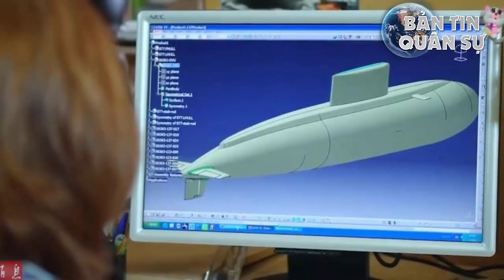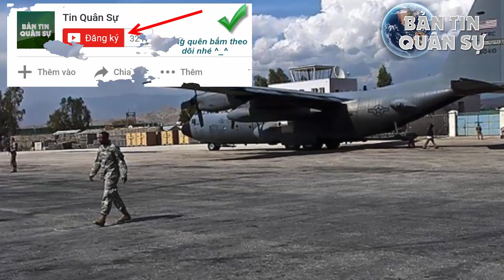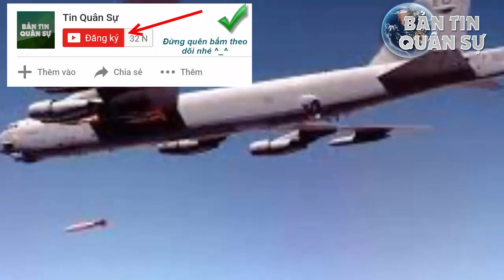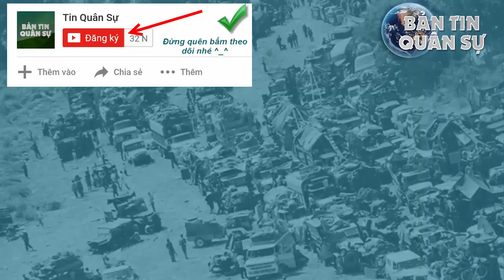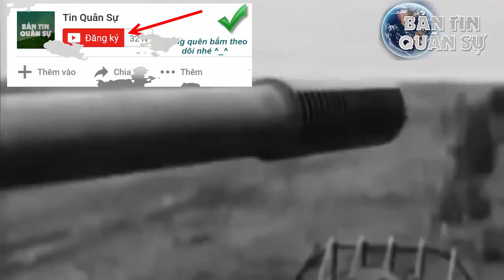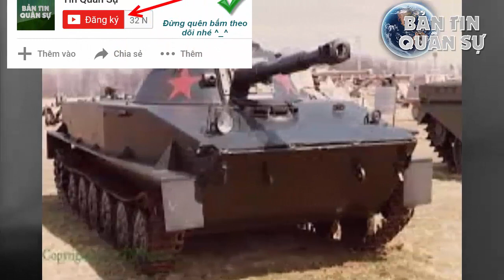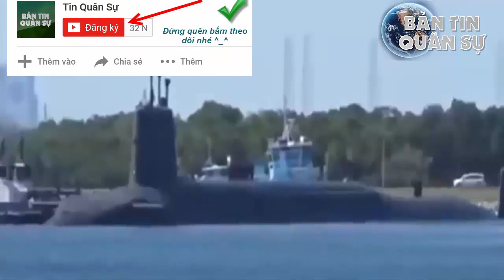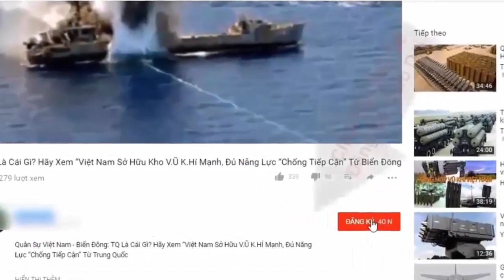Tin Quân Sự - Bất Ngờ quá trình tạo nên “hố đen” của Hải quân Việt Nam